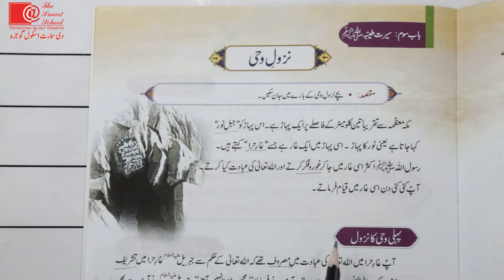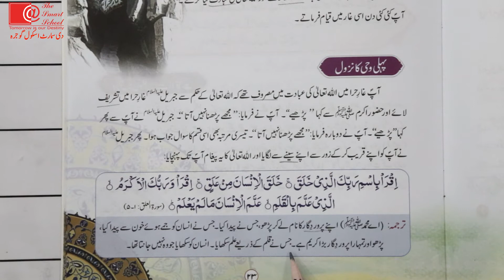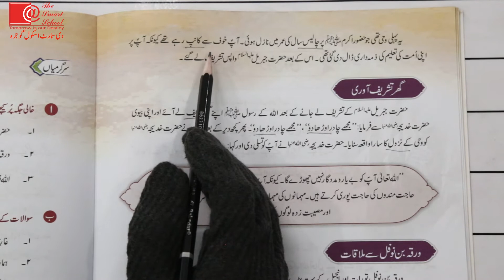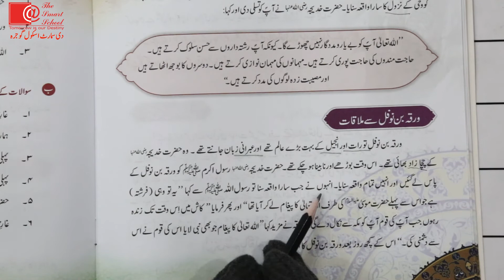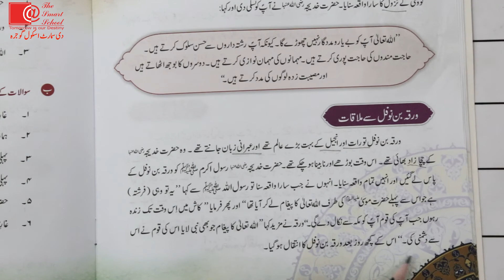Class 4th Islamiyat سبق " نزولِ وحی" کی بلند خوانی || The Smart School Gojra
سبق " نزولِ وحی" کی بلند خوانی